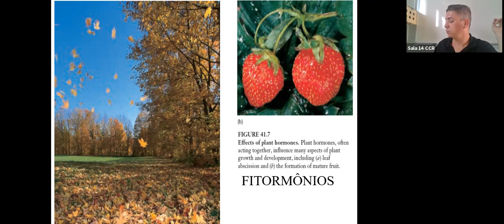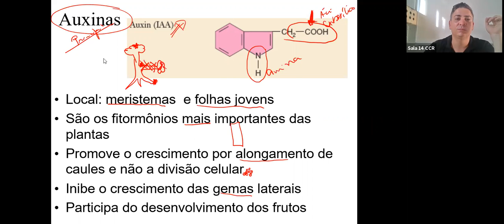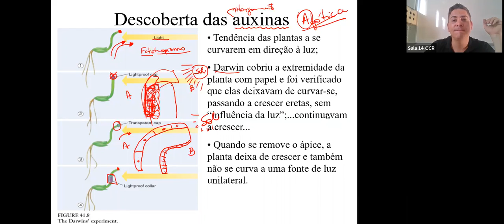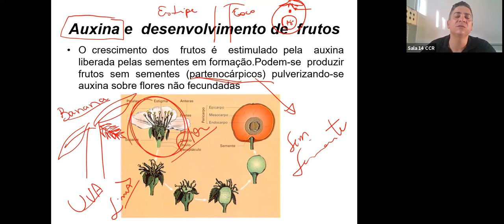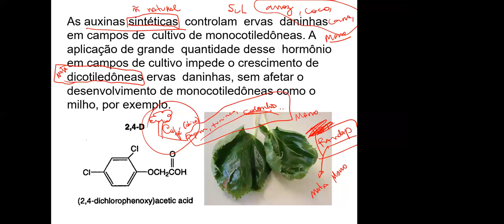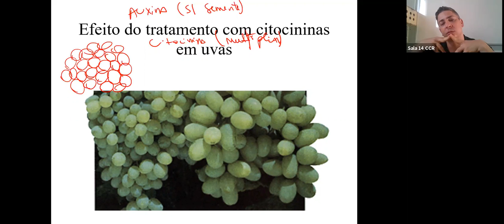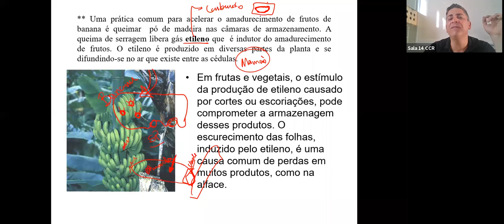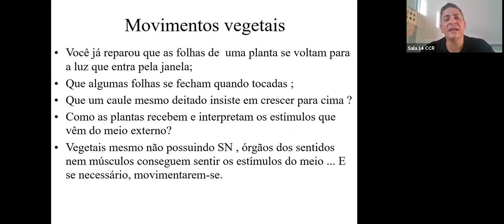PRÉ-VEST - BIOLOGIA (20/08)